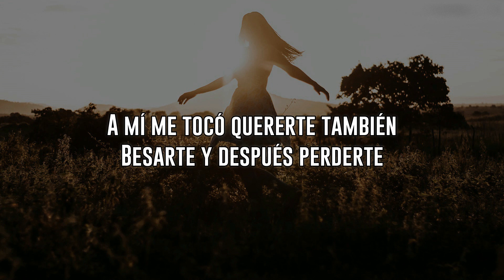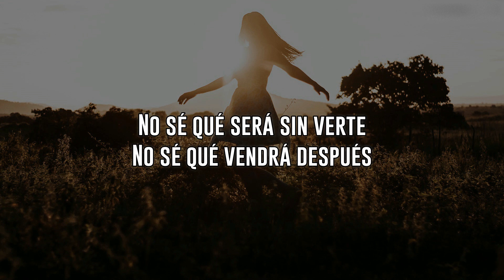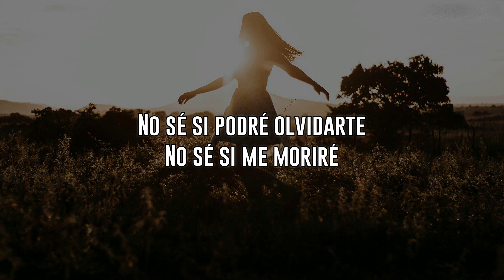Javier Solís - Viajera (Letra)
Letras/Lyrics:

Viajera que vas por cielo y por mar
Dejando en los corazones
Latir de pasión, vibrar de canción
Y luego mil decepciones

A mí me tocó quererte también
Besarte y después perderte

Dios quiera que al fin te canses de andar
Y entonces quieras quedarte

No sé qué será sin verte
No sé qué vendrá después,
No sé si podré olvidarte
No sé si me moriré

Mi luna y mi sol irán tras de ti
Unidos con mis canciones,
Diciéndote ven, regresa otra vez
No rompas más corazones